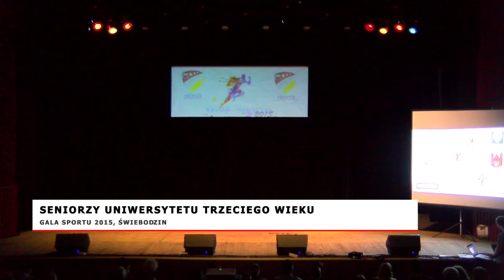008 Seniorzy UTW Świebodzin